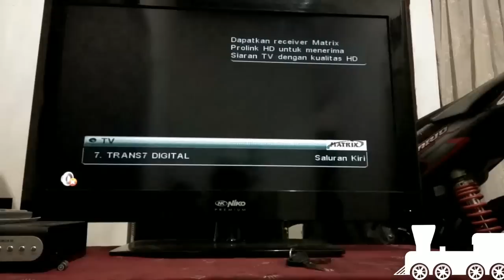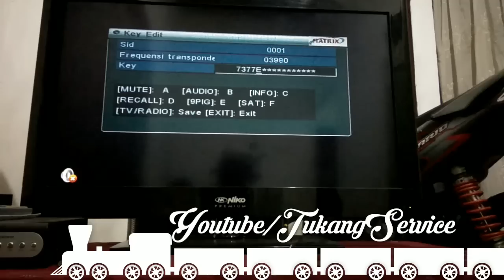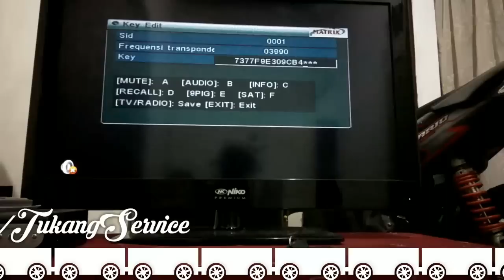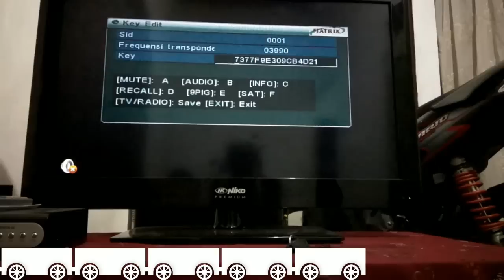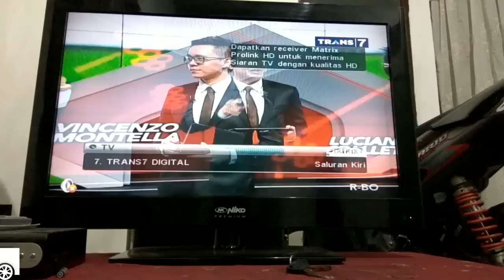Cara Memasukan kode Biss Key Reciever Parabola MPEG 2 Matrix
Bisskey adalah kode yang digunakan untuk membuka siaran parabola yang biasa di acak oleh stasiun televisi.

Seperti acara pertandingan bola di tv one atau trans 7 yang saat ini bisa dibuka dengan biss key. Video diatas adalah bagaimana cara input biss key di Reciever.